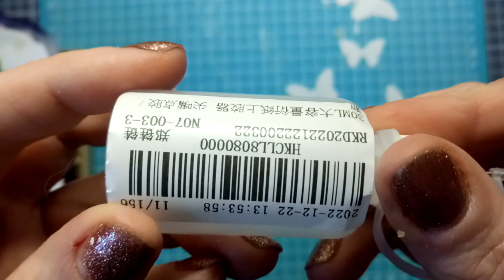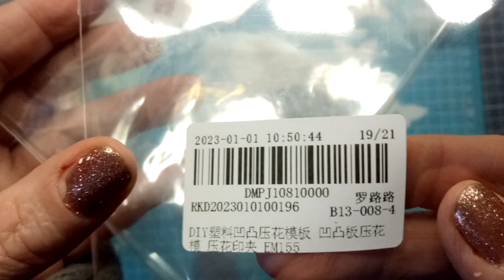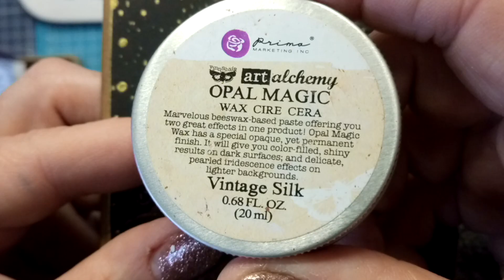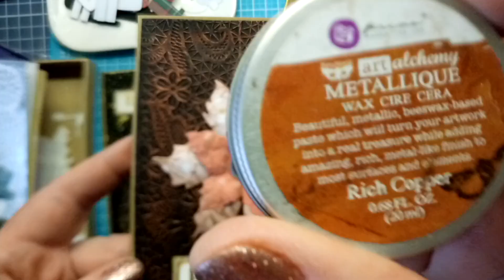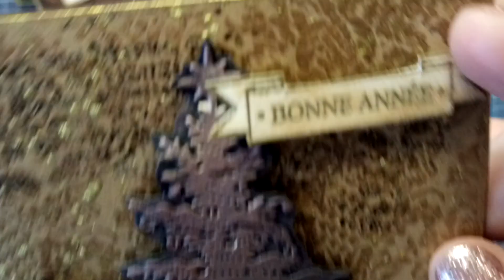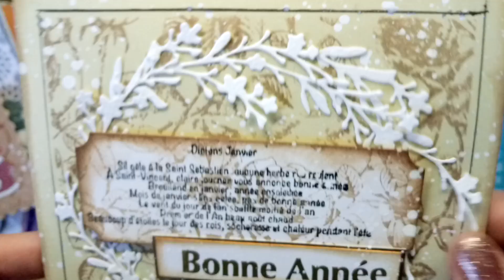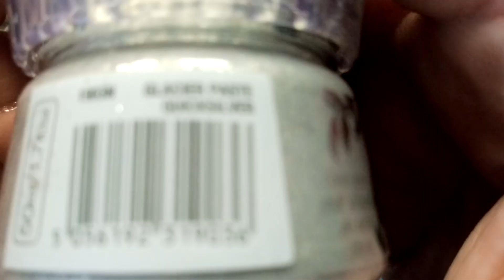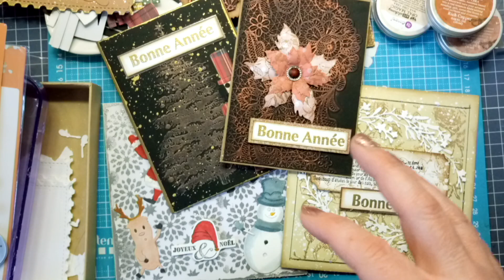partenariat inlovartshop#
bonjour une petite vidéo partenariat avec inloveartshop